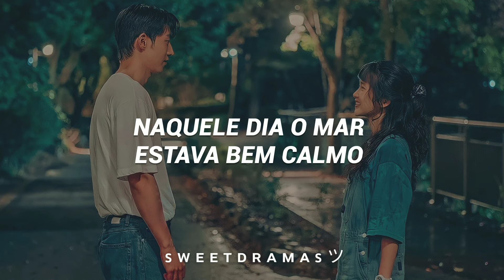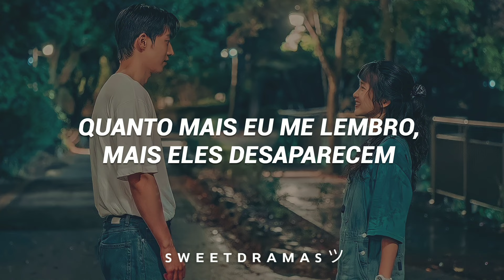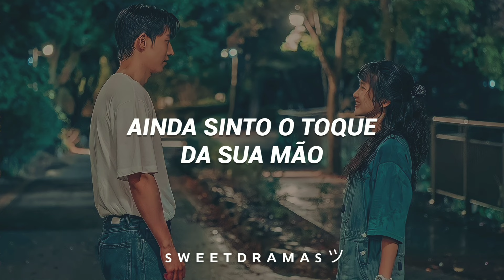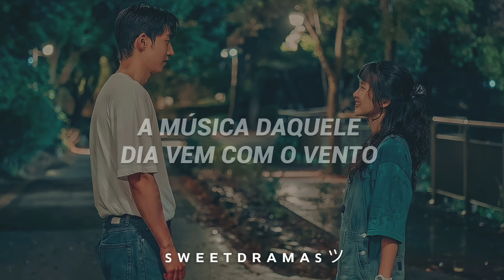[Twenty Five, Twenty One Ost ] JAURIM (자우림) - Twenty Five, Twenty One | LEGENDADO/TRADUÇÃO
→VÍDEO DE FUNDO FEITO POR MIM
→DORAMA: Twenty-Five Twenty-One
→ONDE POSSO ASSISTIR?: Drama Fansubs
→ME SIGAM NO INSTAGRAM PARA MAIS POSTAGENS SOBRE DORAMAS

→Tags ⤵